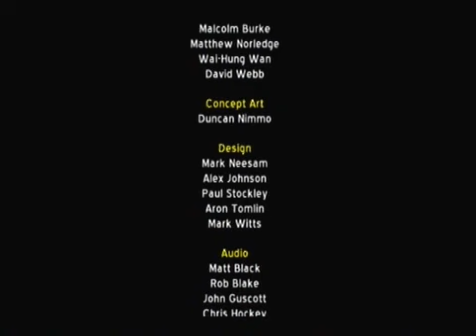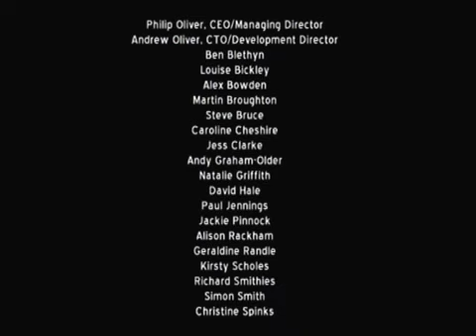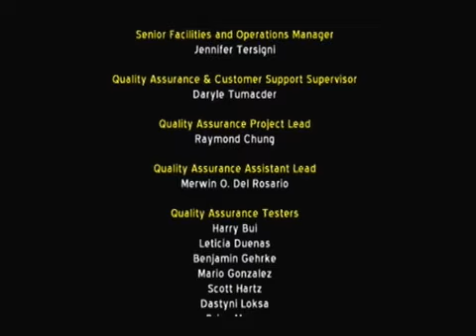Pac Man World 3 PS2 Walkthrough - Part 17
==Shadow Temple==
It's the final battle! Can Pac-Man stop Erwin before the two worlds collide?

Liked this video? Click the like button to show your support!